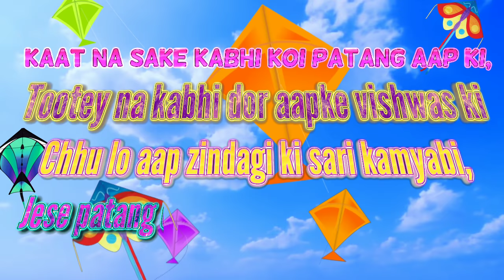Happy Makar Sankranti 2018 Wish In Advance - Whatsapp Status Video, Animated Greetings Video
Happy Makar Sankranti 2018 In Advance - Whatsapp Status  video Messages,Wish you Happy Sankranti 2018,